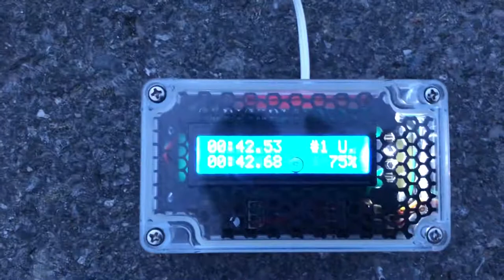Gymkhana GP 2018 stage1 / Chernyshov 1290SuperAdventure / heat 1